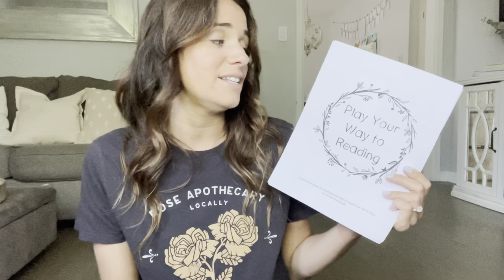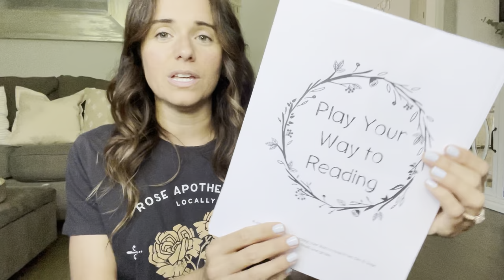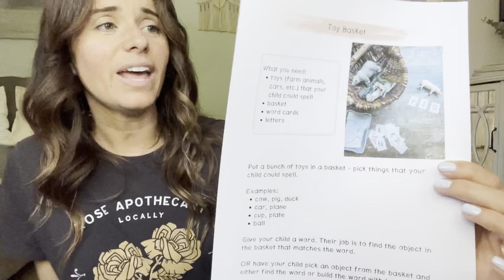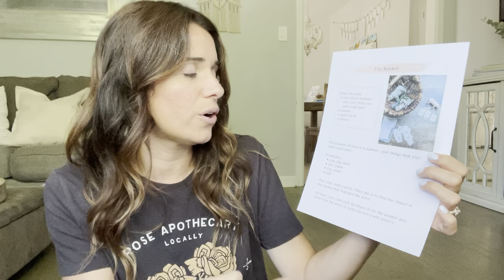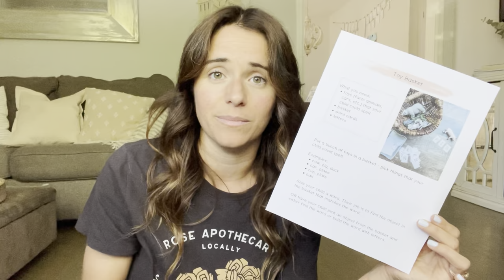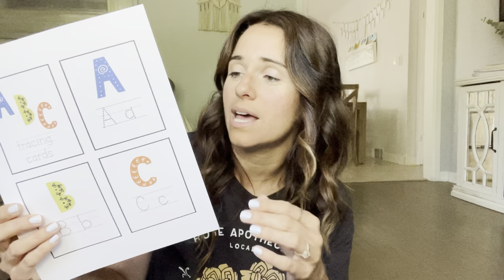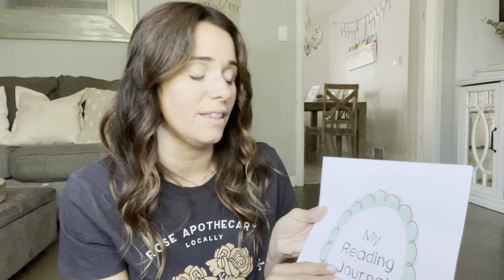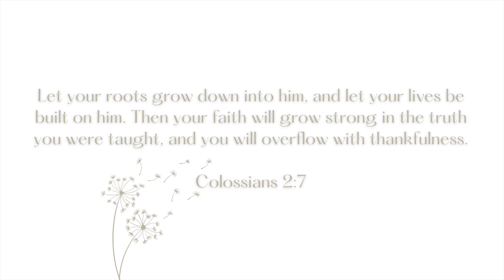Teaching Reading through Play | Homeschool Reading Curriculum I’m using!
Hey mamas! I’m so excited to share with you what I found to teach my kids to read through play!

I have experience as a public school teacher, private school teacher, and homeschool mom!

I love the Charlotte Mason education approach, and many others, but I’d say we are more of an eclectic homeschool—mixing the different aspects of homeschool styles that we love—living books, literature-based learning, unschooling, nature study, and so much more!